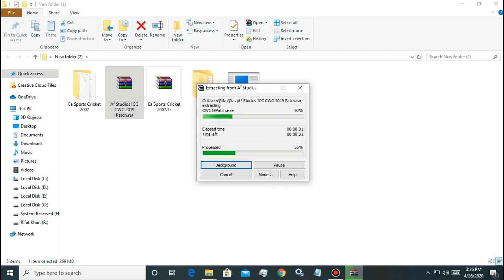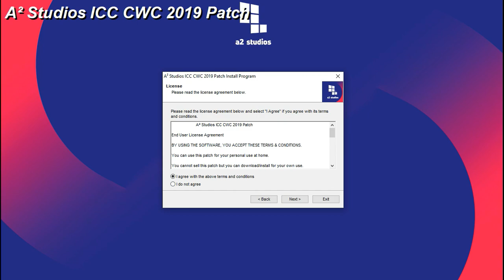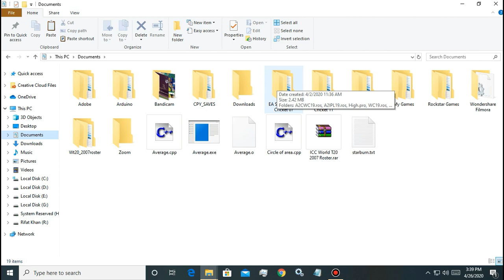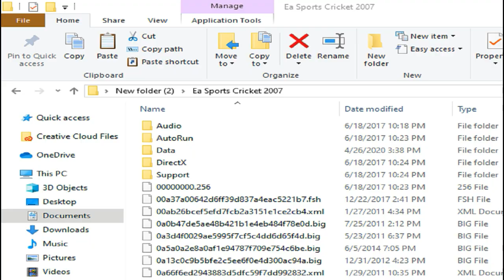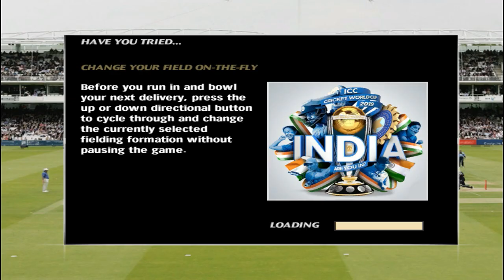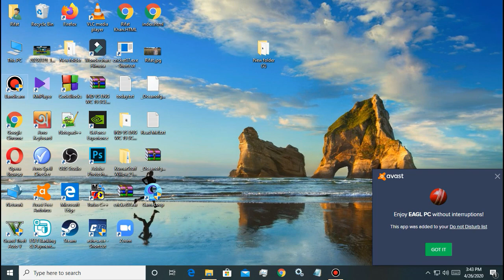How to Download and Install ICC CWC 2019 Patch On EA Sports Cricket 07